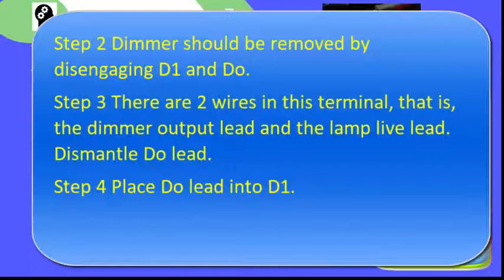How to solve flicking problem of a conventional Dimmer for LED ceiling lamp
It is always frustrating to see LED lamp flickering. One of the common cause is that conventional dimmer is not suitable for LED lamp. This video is to share the knowledge I have learnt. There are basically 4 steps.
Step 1 is to identify the common point on the dimmer. This is the point where the dimmer starting point Do is connected. This is a Live line. It is easy to identify as it looks like a U sharp. Flanging the left (L1) and right (L2) is the Line input, As switch is on the L1 is closed, while L2 opens. Closing the switch has a reversed effect respectively.
Step 2 Dimmer should be removed by disengaging D1 and Do.
Step 3 There are 2 wires in this terminal, that is, the dimmer output lead and the lamp live lead. Dismantle Do lead.
Step 4 Place Do lead into D1.
That all. Thank for viewing.